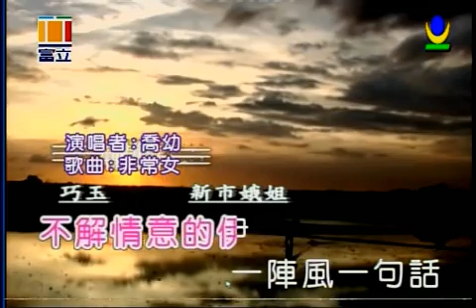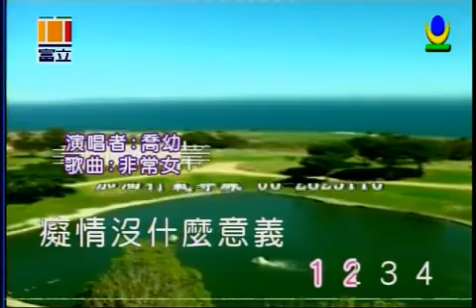非常女 喬幼演唱